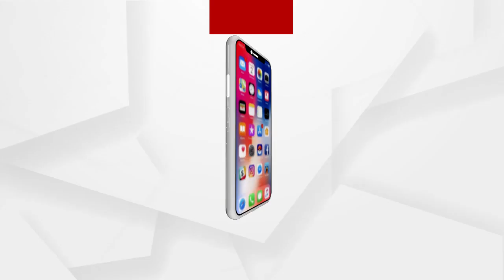ବିଭିନ୍ନ ଆଇନଗତ ଦିଗ ଉପରେ ଆଲୋଚନା କଲେ ଆଇନଜୀବୀ ମାନସ ଚାନ୍ଦ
ବିଜେପି ନେତା ସର୍ବେଶ୍ୱର ବେଉରାଙ୍କୁ ଆକ୍ରମଣ: ବିଭିନ୍ନ ଆଇନଗତ ଦିଗ ଉପରେ ଆଲୋଚନା କଲେ ଆଇନଜୀବୀ ମାନସ ଚାନ୍ଦ